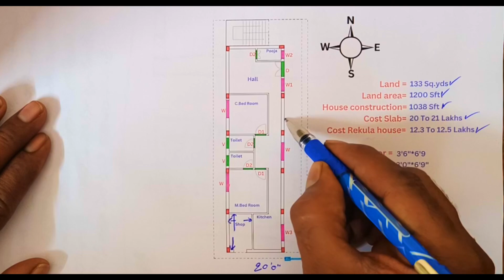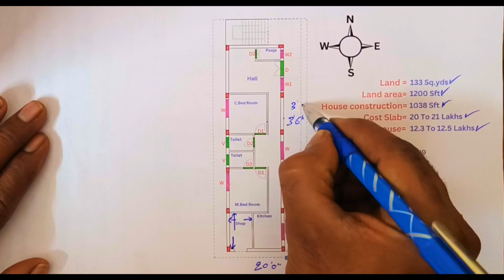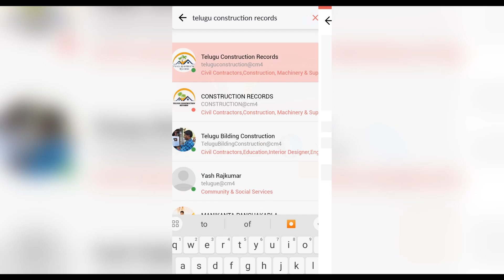20'x60' South Facing 2 Bhk House plan II 20 by 60 Ft House Plan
Join Telegram & WhatsApp channel for Best offers on Amazon & Flipkart.

మంచి మంచి ఆఫర్స్ షేర్ చేస్తాను టెలిగ్రామ్ & వాట్సాప్ ఛానల్ లో జాయిన్ అవ్వండి.

20'x60' South Facing 2 Bhk House plan II 20 by 60 Ft House Plan
20×60 South face house plan
#20*60Southfaceduplexhouseplan
#20×60Southfacinghouse
#20×60Southfacinghouseplan
#20×60Southfacehouseplanaspervastu3d
#20×60Southfacehouseplanaspervastuintamil
#20×60Southfacinghouseplan
#20×60Southfaceduplexhouse
#20×60Southfacing
#20×60housedesignsouthfacing